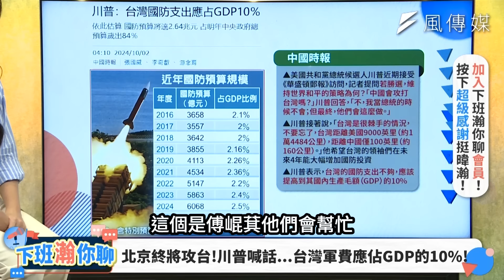【下班瀚你聊】避戰等於投降?曹興誠:台灣人民應該迎戰!備戰!2024.10.08